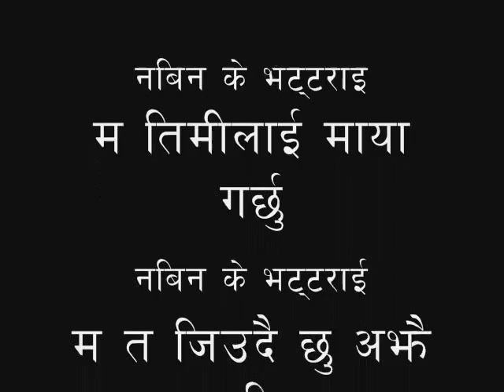Avatar - Trailer The Movie